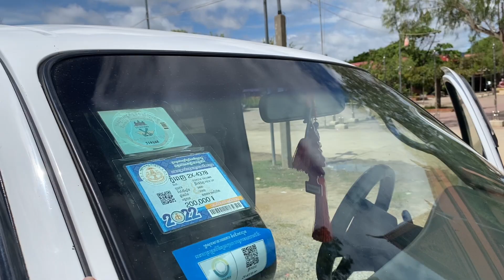លក់ឡាន//តាកូរម៉ា//2002ប៉ុង1/(8900)$//017295632//0978033247//0963430015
សូមអរគុណសម្រាប់ការចូលមកទស្សនា!
*** សម្រាប់បងប្អូនដែលចង់ឧបត្ថម្ភការផ្សាយ សូមបរិចាគតាមរយៈ
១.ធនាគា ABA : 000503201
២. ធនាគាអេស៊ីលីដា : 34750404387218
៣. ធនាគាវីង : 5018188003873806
សូមអរគុណ!